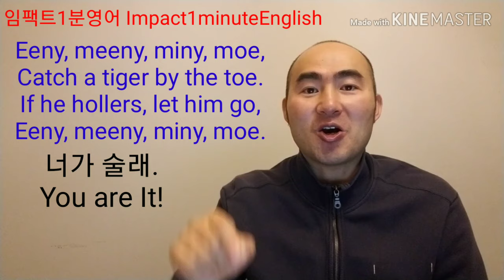임팩트1분영어 48